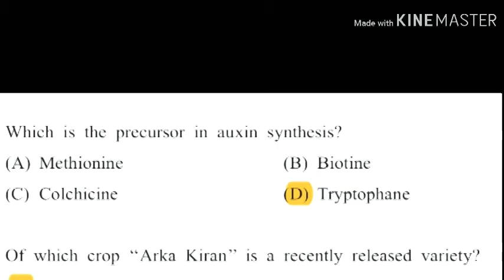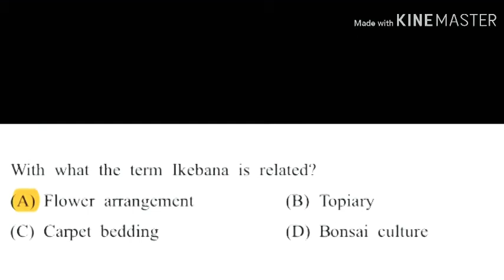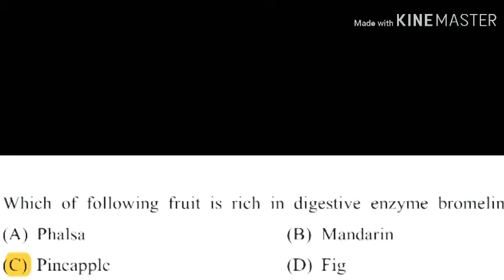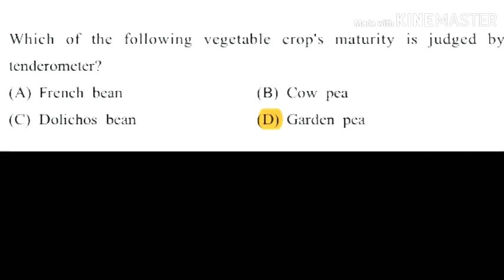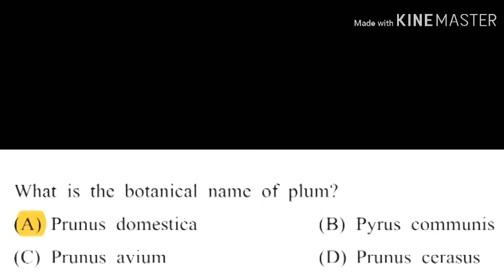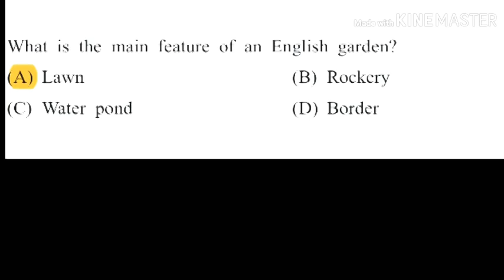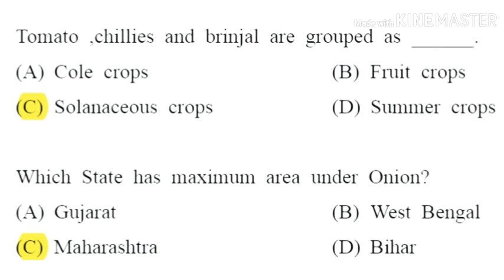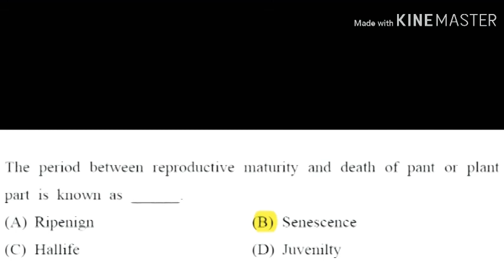*Important MCQ's of HORTICULTURE (Part -3)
Useful for
 ICAR JRF, SRF, NET/ARS,
 SAUs entrance exams

 👉Useful for UPSC ,NABARD, IBPS(AFO,PO), JRF,SRF, NET, ARS, BHU, MBA, HO,AO, HEO,AEO, VHA,ADH, SAUs Entrance Exams & All Other AGRI Competitive Exams
& GARDEN LOVER's

JOIN OUR TELEGRAM CHANNEL for all Books-PDF
 & Regular Job updates

   💐 JAI JAWAAN, JAI KISAAN, JAI HIND 💐

👉𝐒𝐡𝐚𝐫𝐞 𝐌𝐚𝐫𝐤𝐞𝐭📈|𝐂𝐨𝐦𝐩𝐥𝐞𝐭𝐞 𝐛𝐚𝐬𝐢𝐜𝐬📚 𝐨𝐟 𝐀𝐆𝐑𝐈: 𝐂𝐎𝐌𝐌𝐎𝐃𝐈𝐓𝐘 &  𝐃𝐄𝐑𝐈𝐕𝐀𝐓𝐈𝐕𝐄

Get FREE Demat Accounts for INVESTING👇👇👇
👉ZERODHA:-

For Paid Promotions Contact our mail:-

•While we endeavour to keep the information up to date and correct,we make no representation of any kind about the completeness and accuracy of the material.

@ఉద్యాన నేస్తం
@horticos world
@agrihorticos world